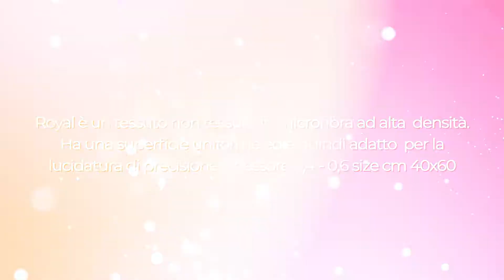Custom product Promo